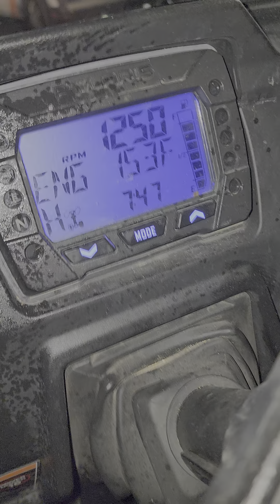POLARIS RANGER 570 DONE READY TO GO!! MR SUNSHINE EDDY SHIPEK LIVE